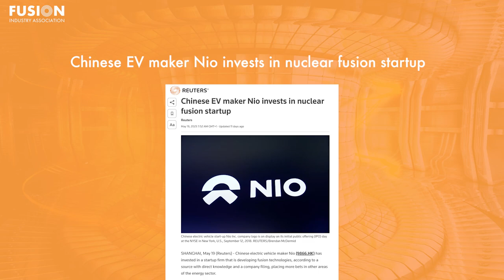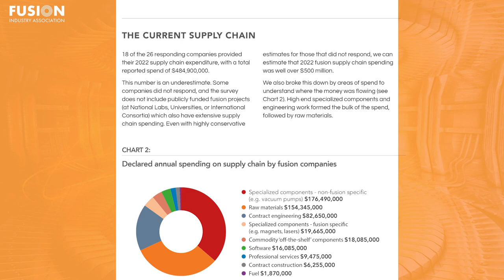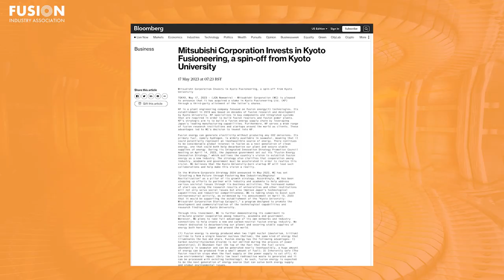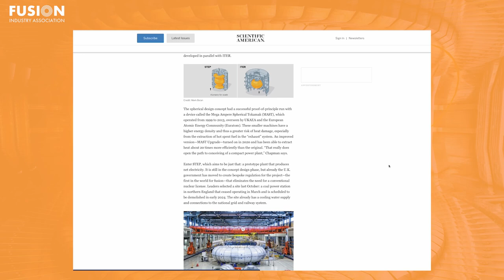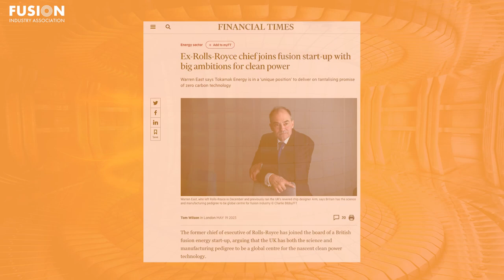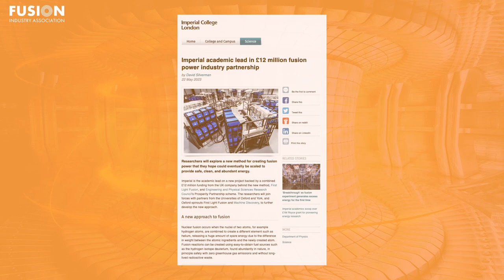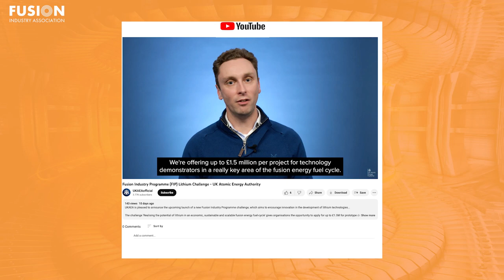Fusion News, May 31, 2023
A summary of recent fusion energy news stories presented by Cyd Cowley, PhD student at the University of York. Links to all the articles mentioned are below for further reading.

1. First nuclear fusion plants to need $7 billion supply chain, survey shows

2. Mitsubishi Corporation Invests in Kyoto Fusioneering, a spin-off from Kyoto University

3. What Is the Future of Fusion Energy?

4. Chinese EV maker Nio invests in nuclear fusion startup

5. Ex-Rolls-Royce chief joins fusion start-up with big ambitions for clean power

Bonus:
Japan's up for fusion -- just don't call it 'nuclear'

Imperial academic lead in £12 million fusion power industry partnership